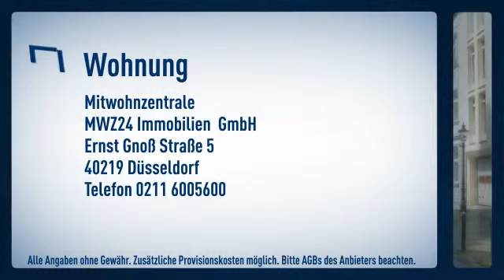Unterbilk: Trendlage. Modern und hochwertig möblierte 2 Zimmer-Wohnung in der Nähe des